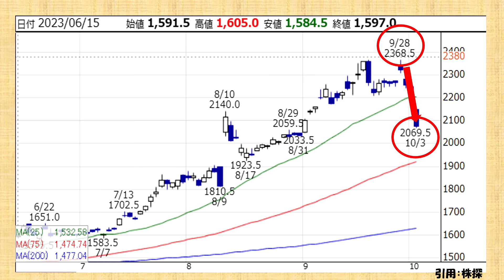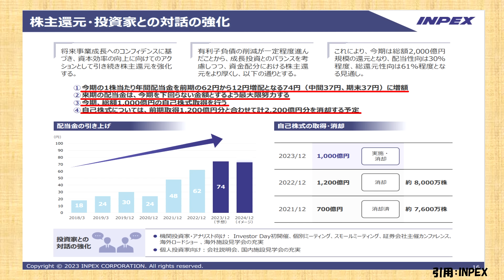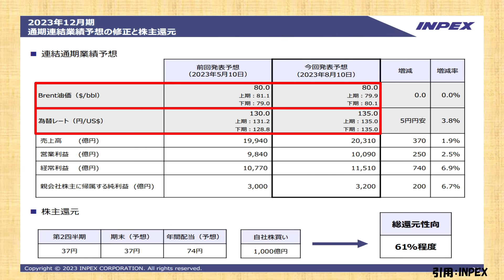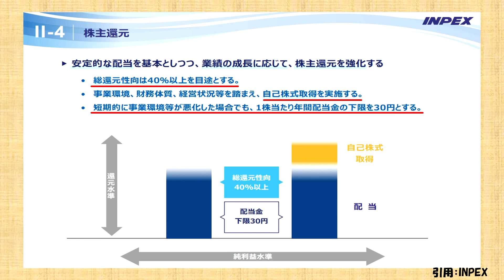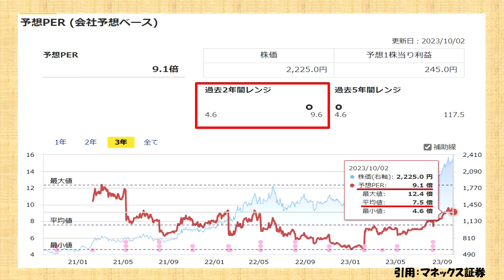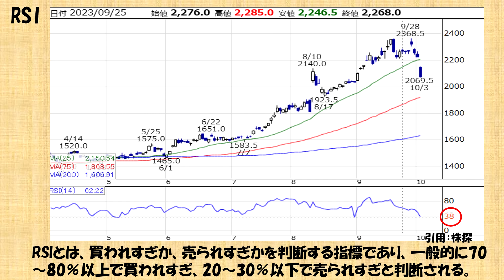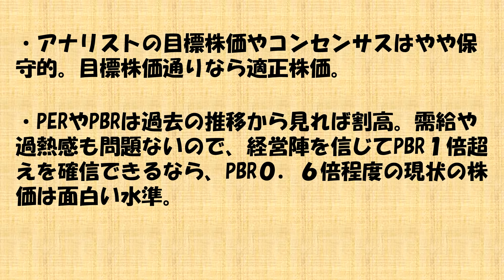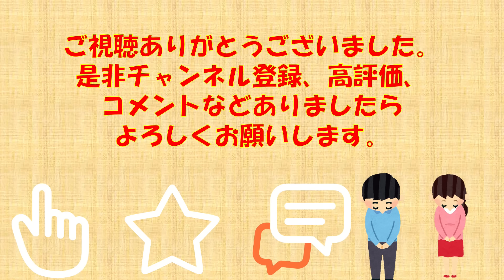【チャンス？】一時６％超急落！INPEX株の今後は？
皆様、こんにちは。「お金の研究所」です。今回の動画は、「一時６％超急落！INPEX株の今後は？」というテーマでお話させて頂きます。動画の最後に、10月3日に著名投資家の井村さんが、ある銘柄を大量に投資している事実が報道されましたのでその銘柄についてご紹介させて頂こうと考えております。もしご興味があれば是非最後までご覧ください。本日もよろしくお願い致します。